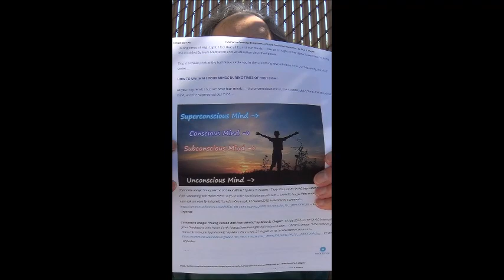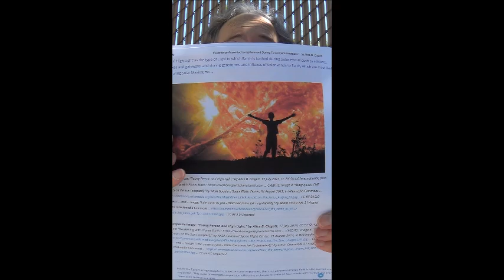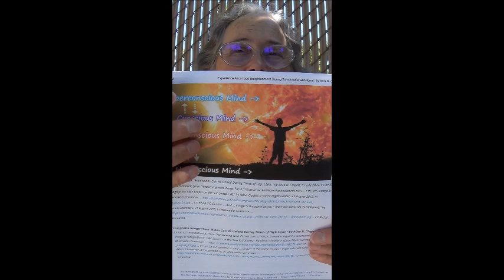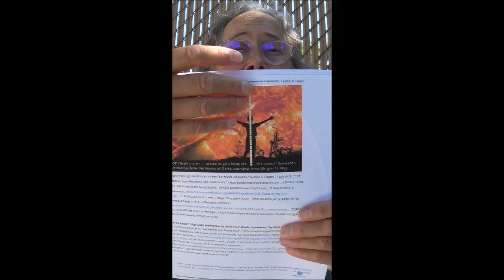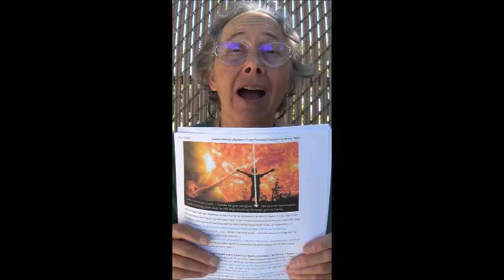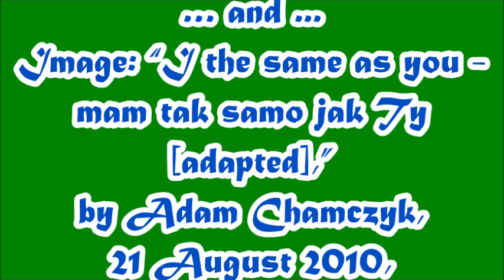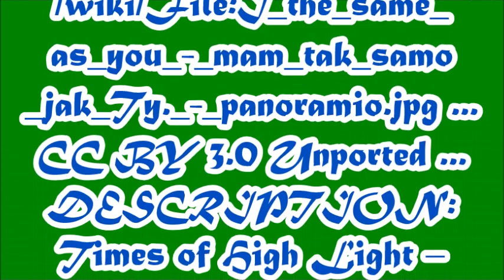Experience Ascended Enlightenment During Tomorrow's Geostorm!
Filmed and published on
Dear Ones,

Produced by Shoes on 19 July 2023

MUSICAL CREDITS

Dreamy Ambient Background Music"
Pixabay License

IMAGE CREDITS

Composite Image: "Young Person and Four Minds," by Alice B. Clagett, 17 July 2023, CC BY-SA 4.0 International, from "Awakening with Planet Earth," ... CREDITS: Image: “I the same as you - mam tak samo jak Ty [adapted],” by Adam Chamczyk, 21 August 2010, in Wikimedia Commons ... ... CC BY 3.0 Unported

Composite Image: "Young Person and High Light," by Alice B. Clagett, 17 July 2023, CC BY-SA 4.0 International, from "Awakening with Planet Earth," ... CREDITS: Image 8: “Magnificent CME Erupts on the Sun [adapted],” by NASA Goddard Space Flight Center, 31 August 2012, in Wikimedia Commons … … CC BY-SA 3.0 Generic … and ... Image: “I the same as you - mam tak samo jak Ty [adapted],” by Adam Chamczyk, 21 August 2010, in Wikimedia Commons ... ... CC BY 3.0 Unported

Composite Image: "Four Minds Can Be United During Times of High Light," by Alice B. Clagett, 17 July 2023, CC BY-SA 4.0 International, from "Awakening with Planet Earth," ... CREDITS: Image 8: “Magnificent CME Erupts on the Sun [adapted],” by NASA Goddard Space Flight Center, 31 August 2012, in Wikimedia Commons … … CC BY-SA 3.0 Generic … and ... Image: “I the same as you - mam tak samo jak Ty [adapted],” by Adam Chamczyk, 21 August 2010, in Wikimedia Commons ... ... CC BY 3.0 Unported

Composite Image: "High Light Meditation to Unite Four Minds--Inhalation," by Alice B. Clagett, 17 July 2023, CC BY-SA 4.0 International, from "Awakening with Planet Earth," ... CREDITS: Image 8: “Magnificent CME Erupts on the Sun [adapted],” by NASA Goddard Space Flight Center, 31 August 2012, in Wikimedia Commons … … CC BY-SA 3.0 Generic … and ... Image: “I the same as you - mam tak samo jak Ty [adapted],” by Adam Chamczyk, 21 August 2010, in Wikimedia Commons ... ... CC BY 3.0 Unported ... DESCRIPTION: Times of High Light – Inhale as you imagine the sound ‘Sooooooo’. Visualize energy from the depths of Earth coursing through you to sky.

Composite Image: "High Light Meditation to Unite Four Minds--Exhalation," by Alice B. Clagett, 17 July 2023, CC BY-SA 4.0 International, from "Awakening with Planet Earth," ... CREDITS: Image 8: “Magnificent CME Erupts on the Sun [adapted],” by NASA Goddard Space Flight Center, 31 August 2012, in Wikimedia Commons … … CC BY-SA 3.0 Generic … and ... Image: “I the same as you - mam tak samo jak Ty [adapted],” by Adam Chamczyk, 21 August 2010, in Wikimedia Commons ... ... CC BY 3.0 Unported ... DESCRIPTION: Times of High Light – Exhale as you imagine the sound ‘Hummmm’. Visualize energy from high in the sky coursing through you to Earth.

Composite Image: “New Enlightenment: Superconscious Mind 2,” by Alice B. Clagett, 18 Julye 2023, CC BY-SA 4.0 International, from "Awakening with Planet Earth," ... CREDITS: Image: “Contemporary Young Man in Meditation [adapted],” by Thomas Nordwest, 11 May 2023, in Wikimedia Commons ... ... CC BY-SA 4.0 International